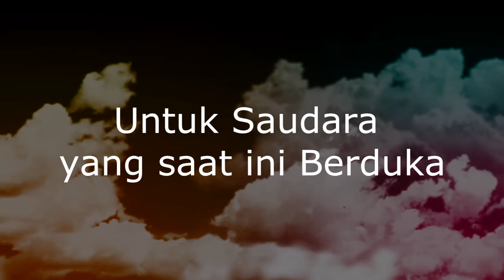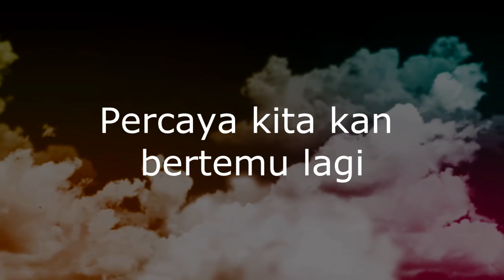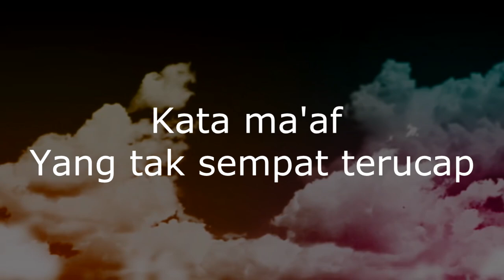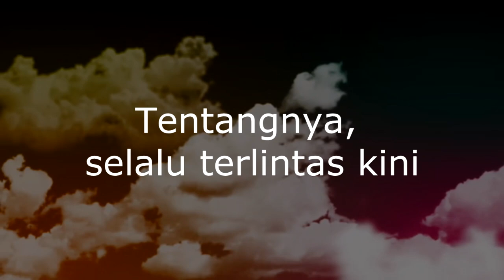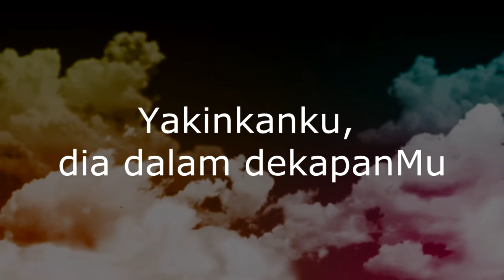Dalam Dekapan-Mu | STS TRIO | Official Musik Video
STS Trio
Andra Siregar (Sopran)
Rudiansyah Tampubolon (Tenor)
Freska Sinaga (Alto)